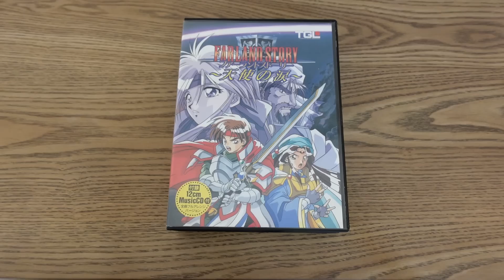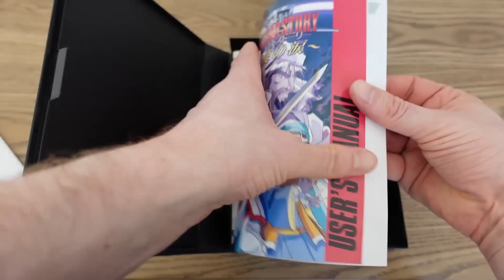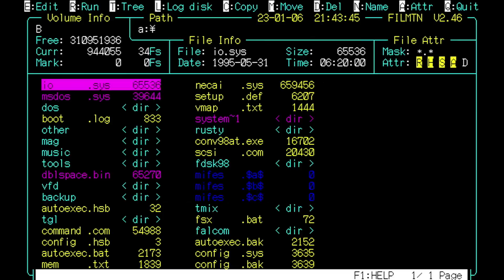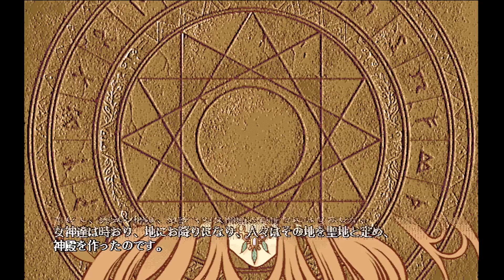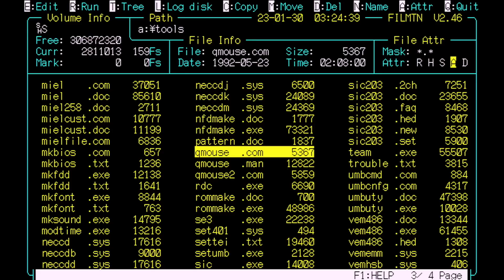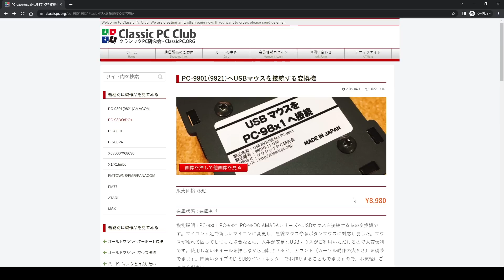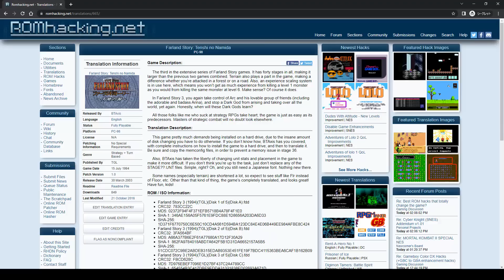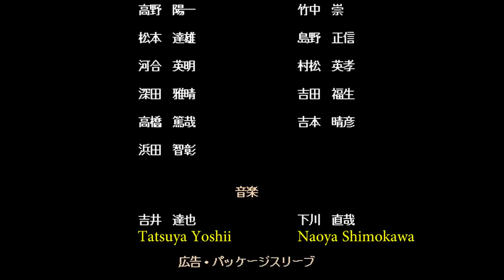Farland Story (3) Tenshi no Namida (PC-98 Paradise) Best one yet in this turn-based strategy series!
In this episode of PC-98 Paradise I talk about the third game in TGL's "Farland" series: "Farland Story Tenshi no Namida".

00:00 Intro
01:37 Packaging
02:45 Installation
03:05 Opening
04:52 Let's start
06:59 Mouse issues!
09:45 Back to the game
16:58 spoilers
21:25 English patch
22:40 codes
23:09 music
26:00 ports?
26:12 wrap-up